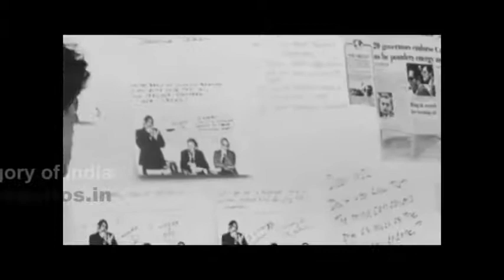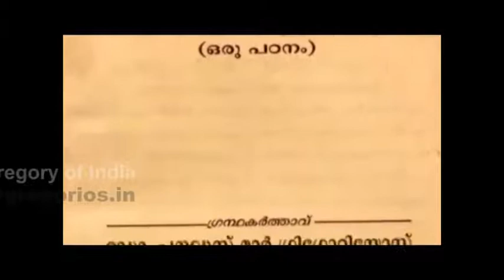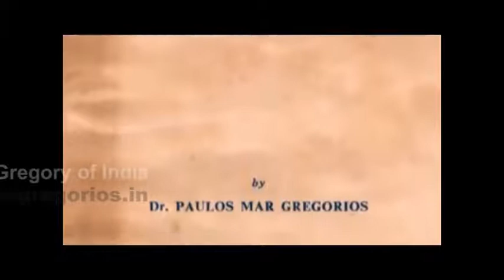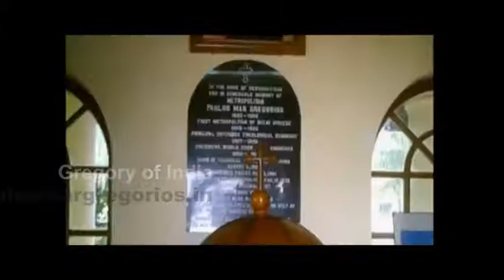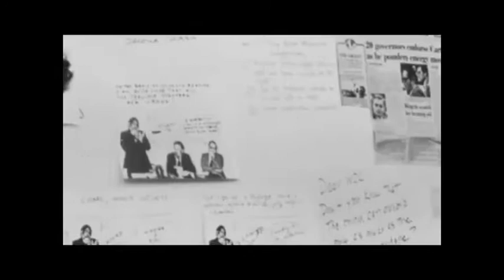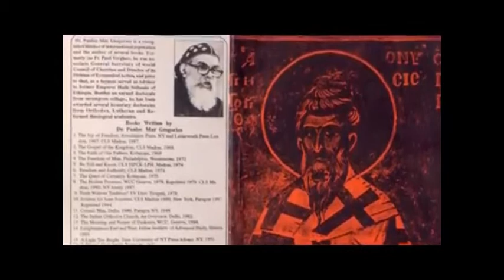പരിസ്ഥിതിയും ലോകത്തിന്‍റെ ഭാവിയും / ഡോ. പൗലോസ് മാര്‍ ഗ്രിഗോറിയോസ്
കേരള കൗണ്‍സില്‍ ഓഫ് ചര്‍ച്ചസ് കോട്ടയം സോഫിയാ സെന്‍ററില്‍ 4-3-1995 ല്‍ സംഘടിപ്പിച്ച "പരിസ്ഥിതിയും ലോകത്തിന്‍റെ ഭാവിയും" എന്ന സെമിനാറില്‍ ഡോ. പൗലോസ് മാര്‍ ഗ്രിഗോറിയോസ് ചെയ്ത ഉദ്ഘാടന പ്രസംഗം.